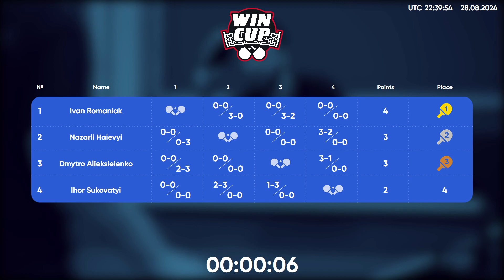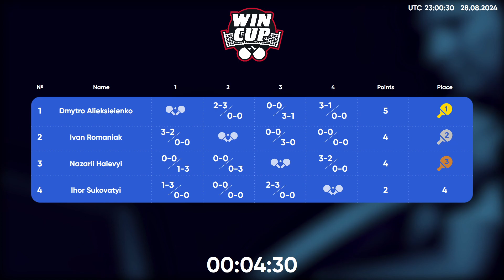01:40 Nazarii Haievyi - Dmytro Alieksieienko West 7 WIN CUP 29.08.2024 | Table Tennis WINCUP